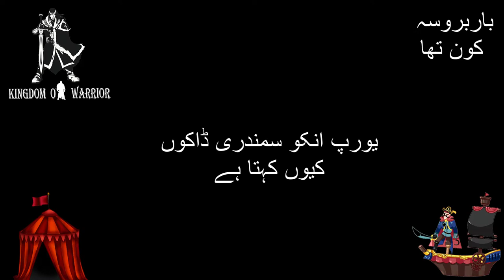History of Barbarossa | Barbarossa episode 1 in urdu | ottoman empire | pirate of ottoman empire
This is contains the information about the Barbarossa. Who was Barbarossa. History of Barbarossa. Documentary of Barbarossa. Biography of Barbarossa.Hayreddin Barbarossa .
 History of Barbarossa | Barbarossa episode 1 in urdu | ottoman empire | pirate of ottoman empire Khayr al-Din Barbarus, original name,also known as Hızır Hayrettin Pasha, and simply Hızır Reis (c. 1466/1478 – 4 July 1546), was an Ottoman corsair and later admiral of the Ottoman Navy. Barbarossa's naval victories secured Ottoman dominance over the Mediterranean during the mid 16th century.
Born on Lesbos, Khizr began his naval career as a corsair under his elder brother Oruç Reis. In 1516, the brothers captured Algiers from Spain, with Oruç declaring himself as Sultan. Following Oruç's death in 1518, Khizr inherited his brother's nickname, "Barbarossa" ("Redbeard" in Italian). He also received the honorary name Hayreddin (from Arabic Khayr ad-Din, "goodness of the faith" or "best of the faith"). In 1529, Barbarossa retook the Peñón of Algiers from the Spaniards.
In 1533, Barbarossa was appointed Kapudan Pasha (Grand admiral) of the Ottoman Navy by Suleiman the Magnificent. He led an embassy to France in the same year, conquered Tunis in 1534, achieved a decisive victory over the Holy League at Preveza in 1538, and conducted joint campaigns with the French in the 1540s. Barbarossa retired to Constantinople in 1545 and died the following year.
Khizr was born sometime between 1466 and 1478  in Palaiokipos on the island of Midilli (Lesbos), a son of an Ottoman sipahi father, Yakup Ağa, of Turkish or Albanian origin from Giannitsa (now Greece), and an Orthodox Christian Greek mother, Katerina, from Mytilene.
In 1503, Oruç managed to seize three more ships and made the island of Djerba his new base, thus moving his operations to the Western Mediterranean. Khizr joined Oruç at Djerba. In 1504, the brothers contacted Abu Abdallah Muhammad IV al-Mutawakkil, ruler of Tunis, and asked permission to use the strategically located port of La Goulette for their operations.

In 1509, Ishak also left Mytilene and joined his brothers at La Goulette. The fame of Oruç increased when, between 1504 and 1510, he transported Muslim Mudéjars from Christian Spain to North Africa. His efforts of helping the Muslims of Spain in need and transporting them to safer lands earned him the honorific name Baba Oruç (Father Oruç), which eventually – due to the similarity in sound – evolved in Spain, France, and Italy into Barbarossa (meaning "Redbeard" in Italian).
I
Later that same year, the brothers raided the coasts of Andalusia, capturing a galliot of the Lomellini family of Genoa, which owned Tabarca island. They subsequently landed at Menorca and captured a coastal castle and then headed towards Liguria, where they captured four Genoese galleys near Genoa. The Genoese sent a fleet to liberate their ships, but the brothers captured their flagship as well. After capturing a total of 23 ships in less than a month, the brothers sailed back to La Goulette, where they built three more galliots and a gunpowder production facility.
In 1516, the three brothers succeeded in capturing Jijel and Algiers from the Spaniards and eventually assumed control over the city and surrounding region, forcing the previous ruler, Abu Hamo Musa III of the Beni Ziyad dynasty, to flee]